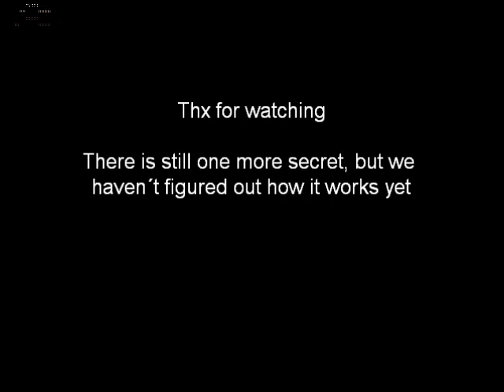The Secrets of Ancient Temple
The Secrets of Ancient Temple shows the secrets of the map ctf_ancient_temple for Star Trek Voyager: Elite Force